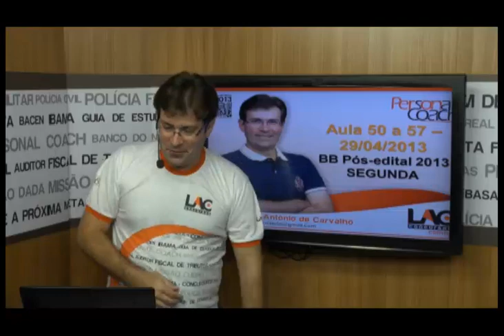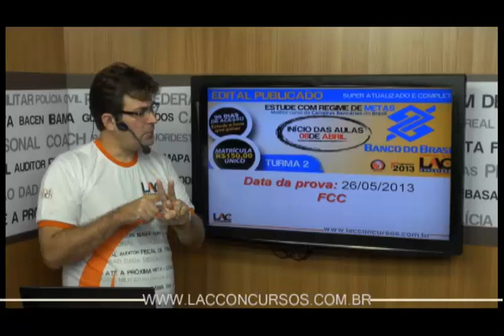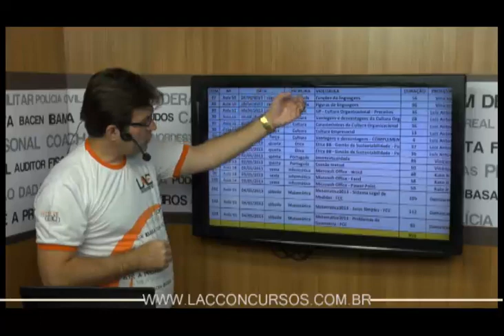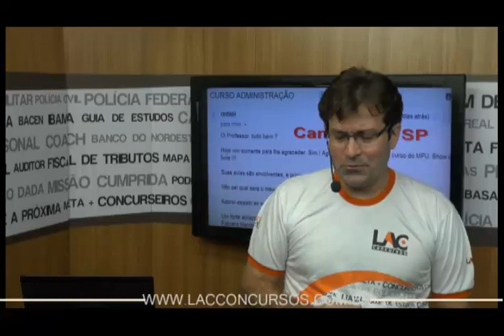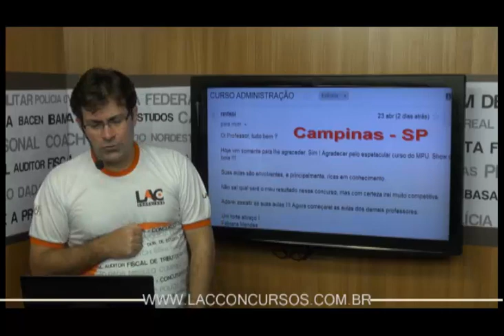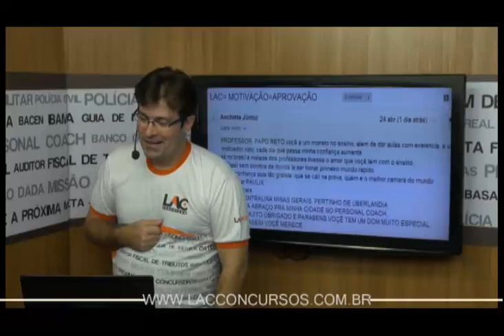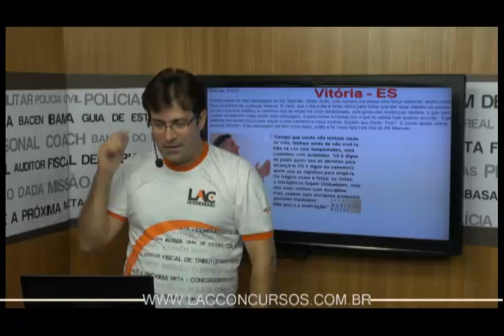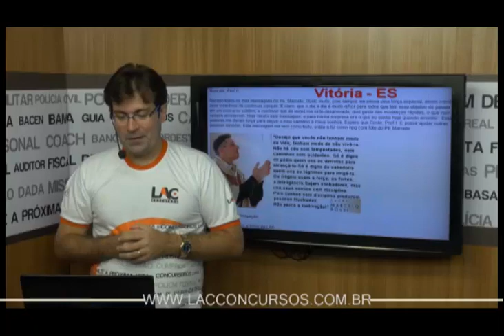2145 | Personal Coach BB 2013 - Turma 02 - AULA 22 a 29